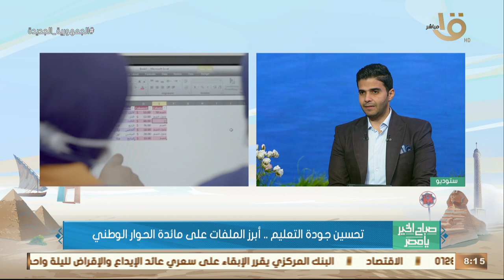صباح الخير يا مصر | تحسين جودة التعليم أبرز الملفات على مائدة الحوار الوطني.. مع د. محسن فراج